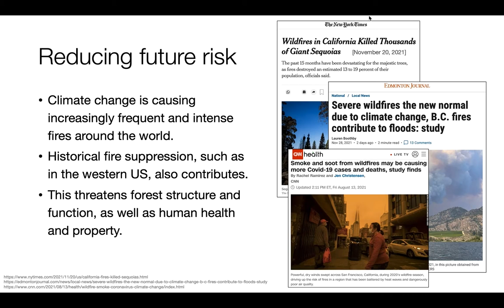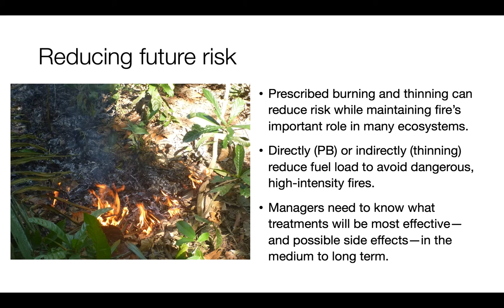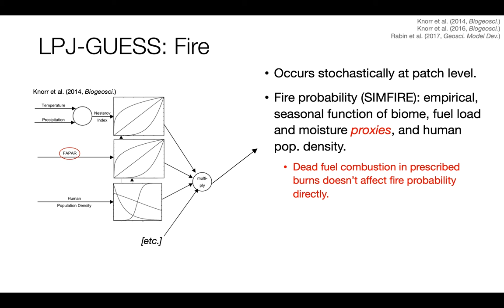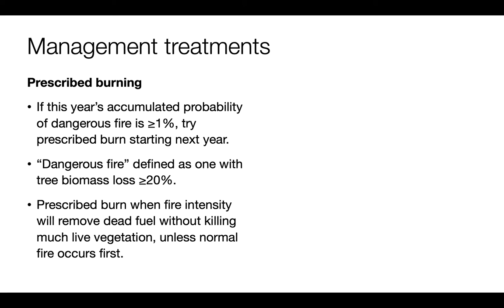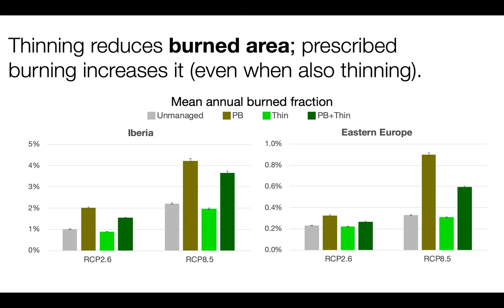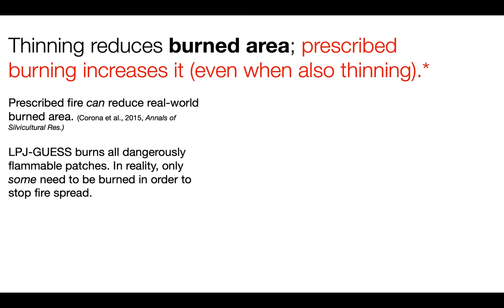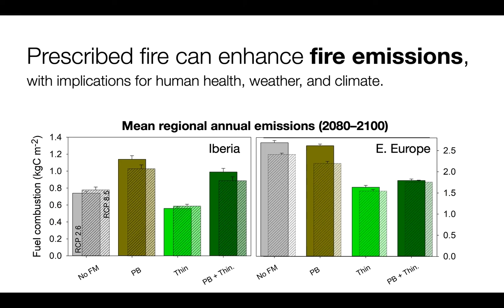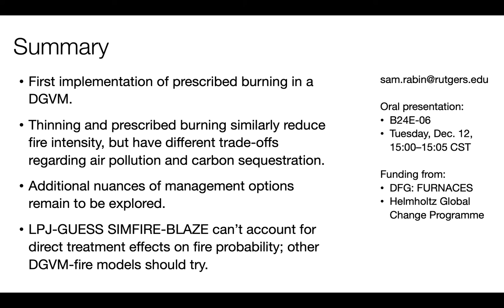Influence of thinning & prescribed burning on future forest fires (AGU 2021)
(Presented at AGU 2021, New Orleans)

Over the coming decades, climate change likely will intensify fire regimes in certain regions, posing a threat to ecosystem functioning that could even result in shifts to new ecosystem types (such as from forest to savanna). In addition to the impacts from habitat and biodiversity loss, such changes could threaten climate mitigation goals as the land carbon sink is reduced there. At the same time, expansion of and development in the wildland-urban interface (WUI) threatens to bring more and more people, property, and infrastructure into contact with dangerous wildland fire events. It is critical that fire be managed in a way that minimizes risk to human health and well-being without affecting the important role it plays in many ecosystems.

Thanks to their ability to simulate large geographic regions across long time periods, dynamic global vegetation models (DGVMs) could be helpful in designing fire management programs for long-term goals of ecosystem function and risk reduction. However, thus far they have not been put to this use.

In this work, we introduce a prescribed burning module—the first in a DGVM—to the LPJ-GUESS vegetation model. Focusing on two regions (Eastern Europe and the Iberian Peninsula), we compare the effectiveness of prescribed burning and mechanical thinning on various aspects of the fire regime under two climate change scenarios through the end of the 21st century.

We find that prescribed burning, by reducing fuel load, reduces fireline intensity; this suggests that what wildfires do occur could be more easily controlled. While this would be a benefit for human health and well-being, it comes with the tradeoff of increased fire emissions, which could contribute to respiratory problems. Mechanical thinning reduces fireline intensity by as much or more while also reducing emissions. While these results should not be considered definitive, as we tested only very simple and stylized management treatments, this work shows the potential of DGVMs in exploring fire management options under climate change.